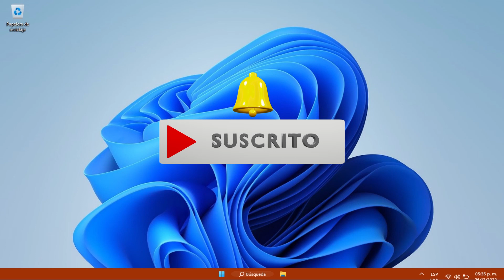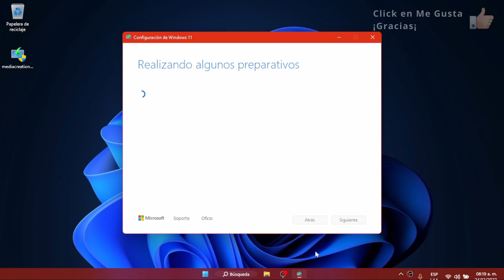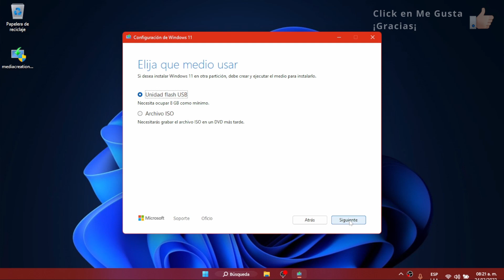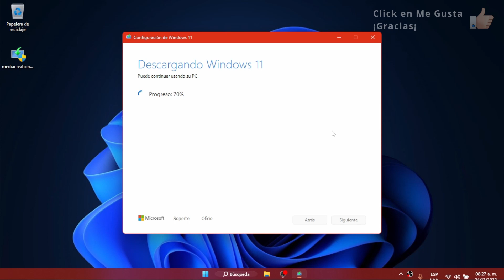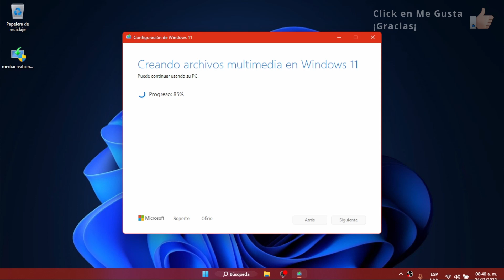Como Configurar USB para Instalar Windows 11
Tutorial muy fácil para configurar un USB booteable con Windows 11 usando la herramienta de Microsoft
Página de descarga de Windows 11